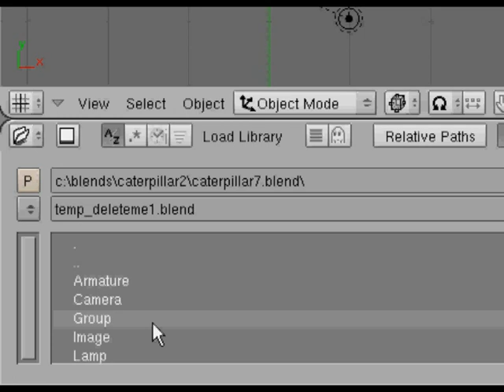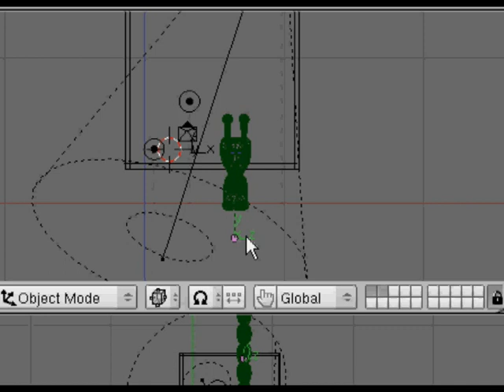Non Linear Animation P15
Start Setup ready for non linear animation